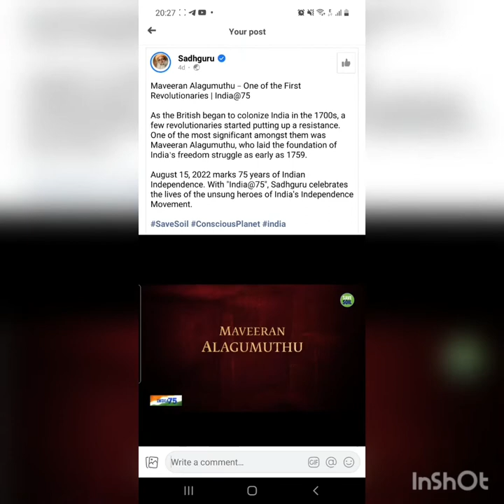Historical Vlog 18:-Untold Story about Maveeran Alagumuthu